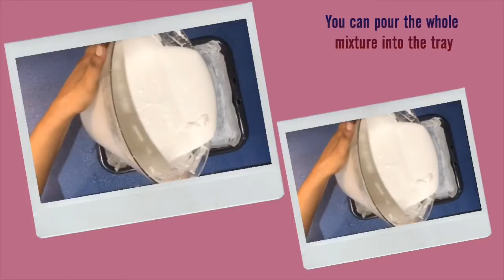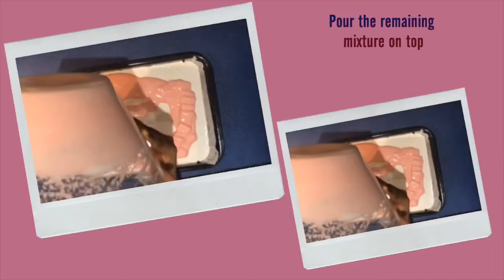Marshmallow Recipe Without Corn Syrup | How to make Marshmallow | No Corn Syrup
Hi Friends

Learn how to make this incredibly easy
Marshmallow fluff. it takes little effort,uses only a couple of ingredients and you can use it in so many thing!

INGREDIENTS

Sugar-500g
Gelatina-30 g
Hot water - 1/2 cup
Vanilla Essence-1tbsp
Pink Colour
Water - 1 cup
Lemon-1/2
Corn Flour

ChinduCreatives